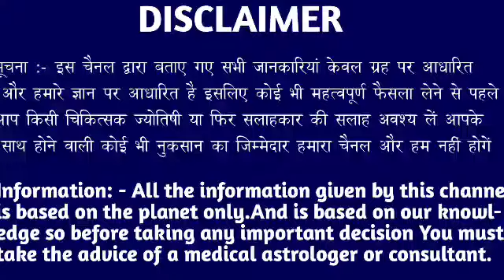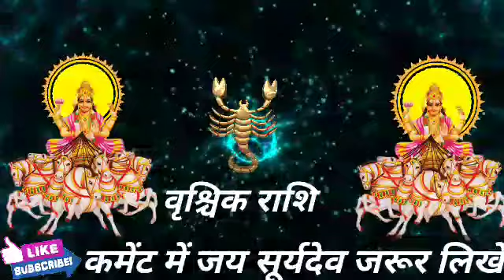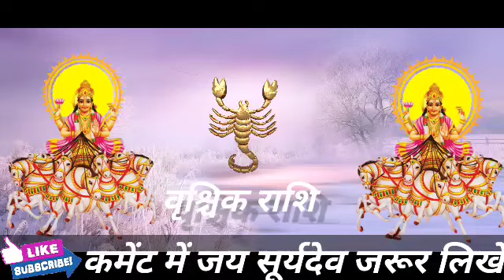वृश्चिक राशि वालों 14 नवंबर रविवार के दिन बहुत अच्छा खबर। बड़ी खुशखबरी।